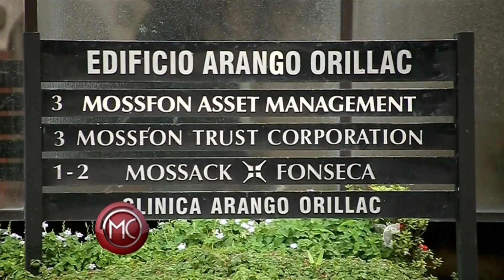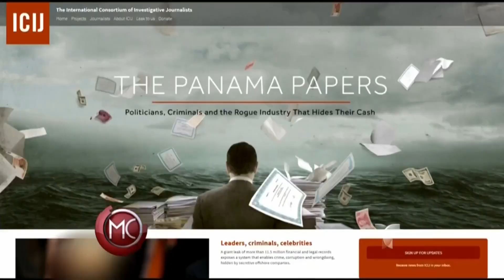Un periódico descubre lavado de dinero de personalidades | Al Rojo Vivo | Telemundo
SUBSCRIBETE Lo conocen como "Panamá Papers" y en él estarían implicados 12 jefes de estado, deportistas, actores, empresario y directores de cine de todo el mundo.